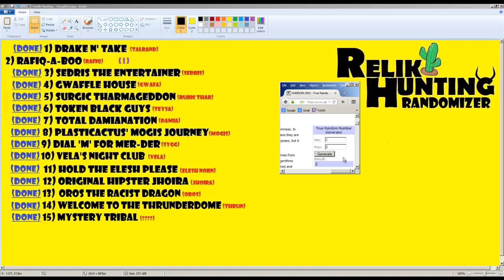Relik Hunting 58 -- ????? Vs. Skullbriar -- Commander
Relik Hunting Episode 58

Baton down the hatches boys, there's a flood a comin!  It's a good thing we'll have time to waterproof everything right?  I mean it's not like we'll be facing a commander known for its speed.  Right?  RIGHT?